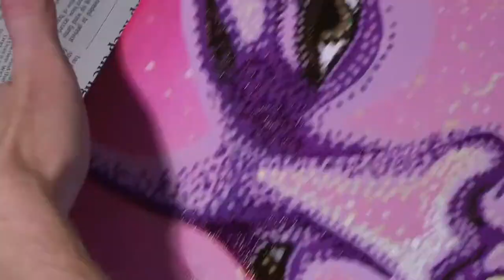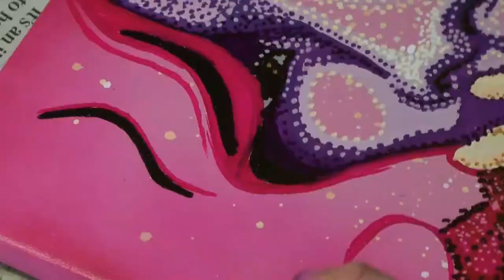Kings of Tomorrow - Finally (Keljet Remix) // Artwork - Zincstyles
» Culture Collective